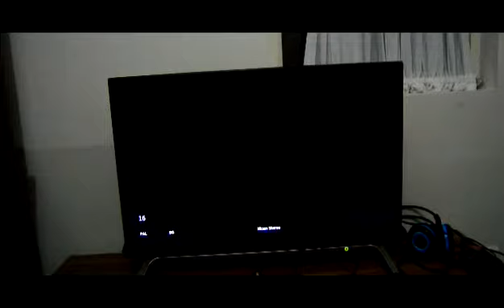ARWAH PENASARAN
Di tengah malam seorang pemuda sedang mebaca komik kesayangan nya, entah mengapa dari sekian lama tinggal dan membaca komik tersebut hanya harii itu dia sedang apes karna banyak kejadian yang menurut nya tidak logis ..
Inframe : @noriscasper @harry_senin @ghifari_23
Cam & dit : @ghifari_23